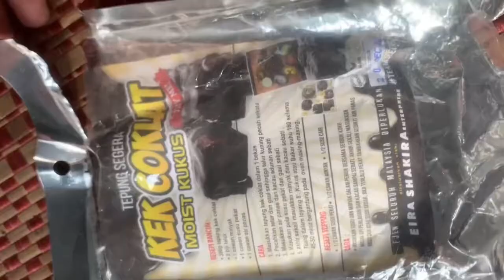Super Mom : Siti & Daniel Part 2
Kek coklat @ Red Velvet.